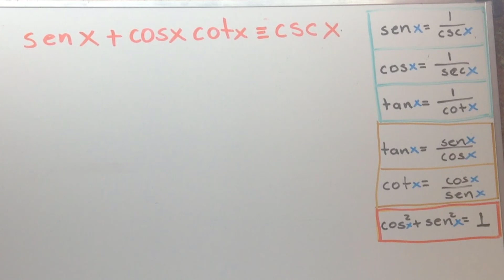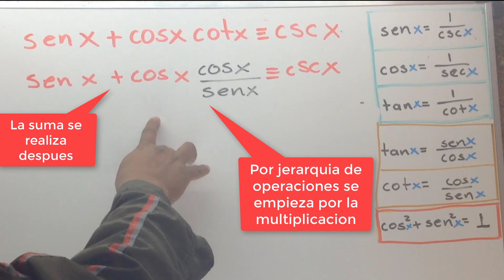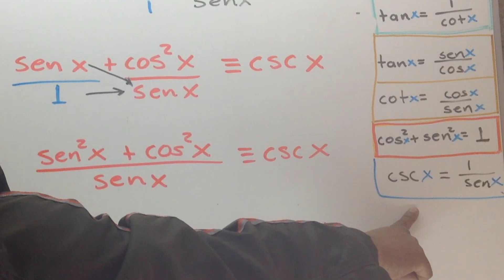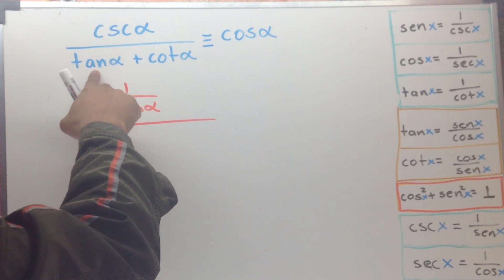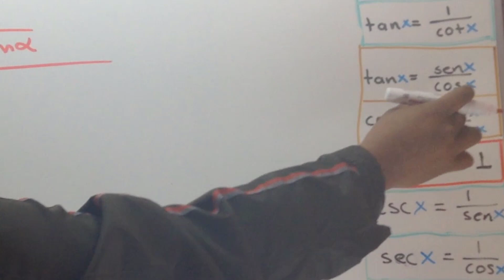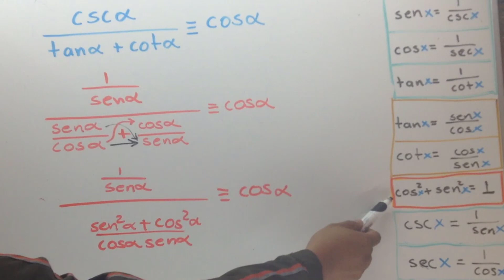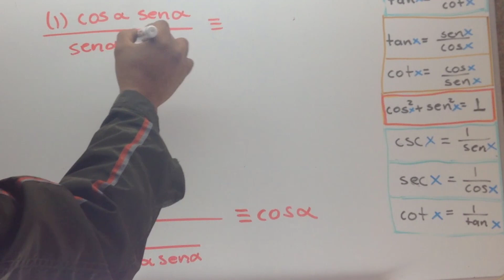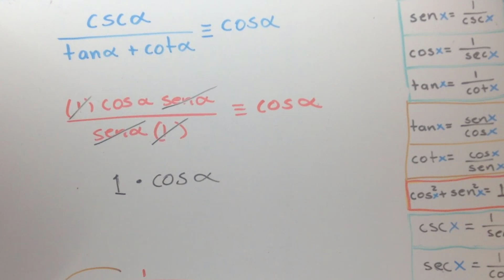Identidades Trigonometricas . Ejercicios 2 (2 Ejemplos)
Explicacion del tema Identidades Trigonométricas con dos ejemplos desarrollados paso a paso, de manera facil para un mejor entendimiento.